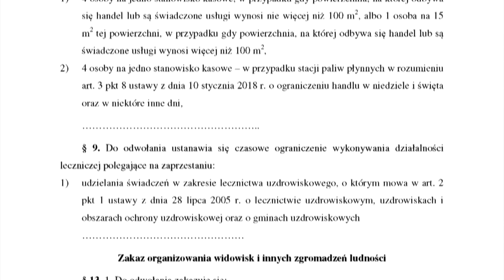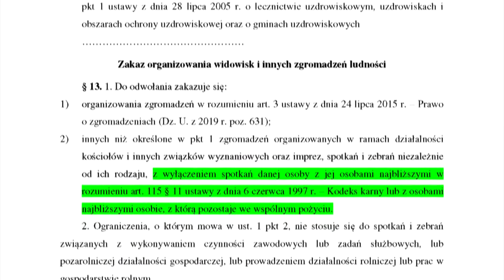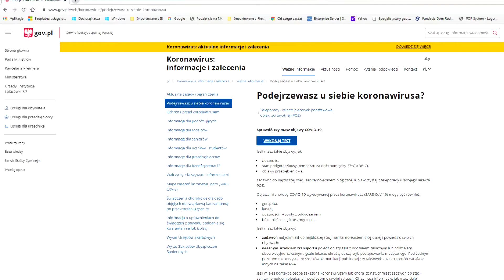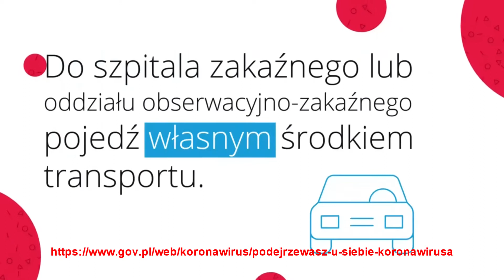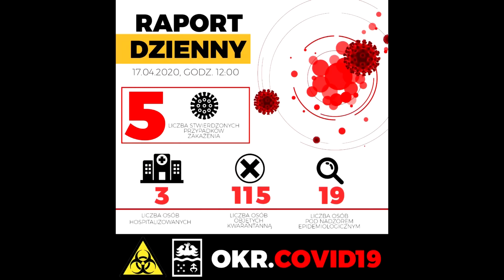Wiadomości Lokalne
Wiadomości Lokalne z dnia 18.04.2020 rok
z Krapkowic w województwie opolskim.